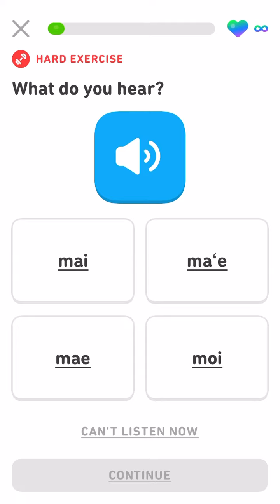Let’s learn Hawaiian with Duolingo